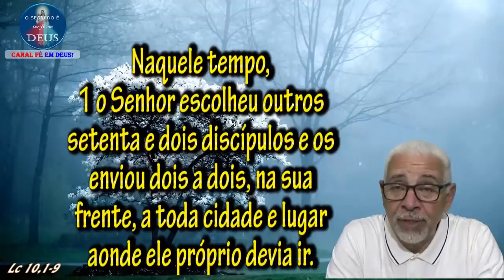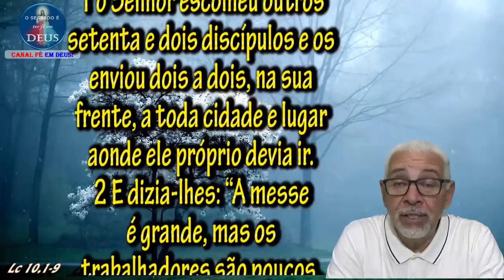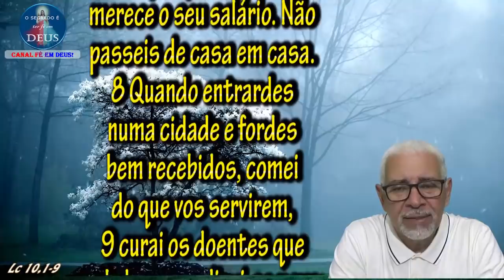Evangelho do dia 18/10/2019, narrado com reflexão. Evangelho (Lc 10,1-9)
Naquele tempo, 1 o Senhor escolheu outros setenta e dois discípulos e os enviou dois a dois, na sua frente, a toda cidade e lugar aonde ele próprio devia ir.
2 E dizia-lhes: “A messe é grande, mas os trabalhadores são poucos. Por isso, pedi ao dono da messe que mande trabalhadores para a colheita.
3 Eis que vos envio como cordeiros para o meio de lobos.
4 Não leveis bolsa, nem sacola, nem sandálias, e não cumprimenteis ninguém pelo caminho!
5 Em qualquer casa em que entrardes, dizei primeiro: ‘A paz esteja nesta casa!’
6 Se ali morar um amigo da paz, a vossa paz repousará sobre ele; se não, ela voltará para vós.
7 Permanecei naquela mesma casa, comei e bebei do que tiverem, porque o trabalhador merece o seu salário. Não passeis de casa em casa.
8 Quando entrardes numa cidade e fordes bem recebidos, comei do que vos servirem,
9 curai os doentes que nela houver e dizei ao povo: ‘o Reino de Deus está próximo de vós’”.